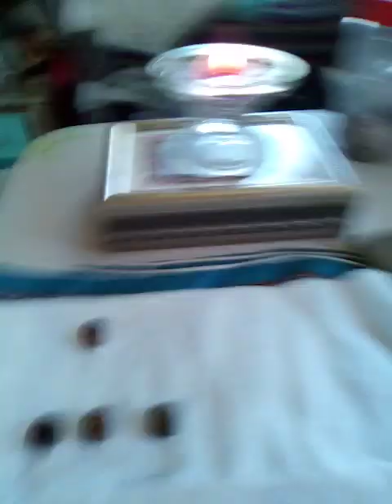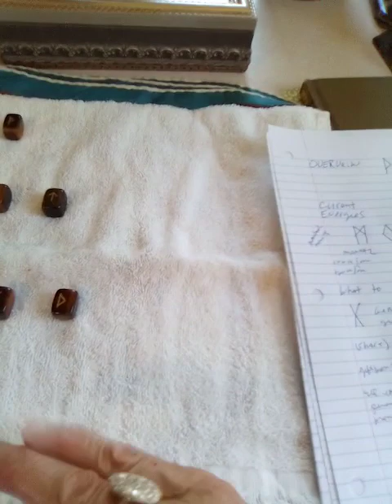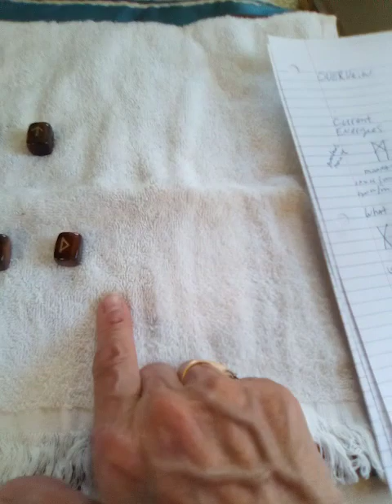SPIRITUAL WARRIOR' S CONNECTING WITH SPIRIT, HELPING TO HEAL OTHERS/LIGHT GOING INTO FUTURE..